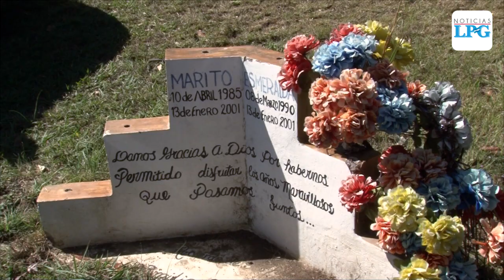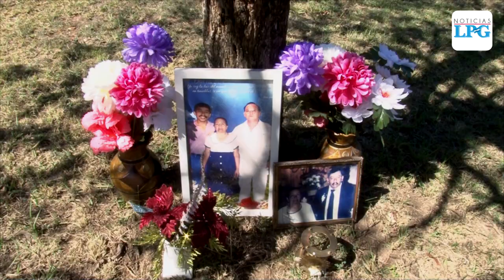Familias aún reclaman por sus casas y terrenos a 19 años del deslave en Las Colinas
A 19 años del terremoto de 2001 que afectó principalmente la colonia Las Colinas, las familias aún luchan por sus terrenos y viviendas.